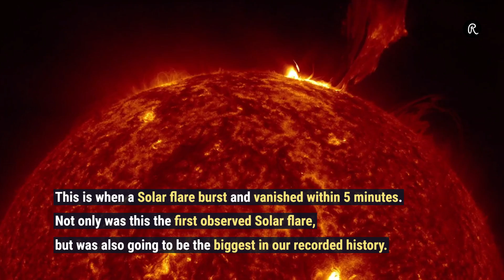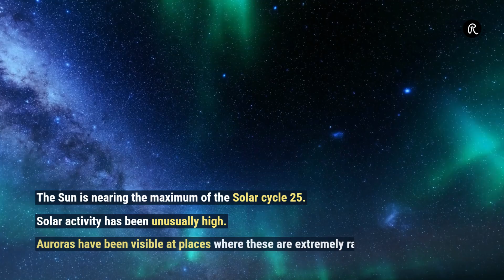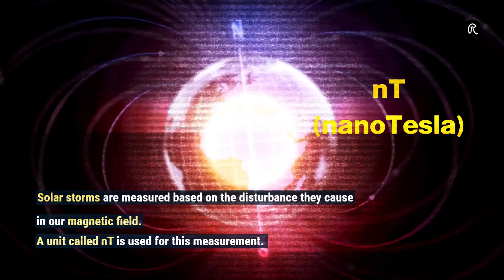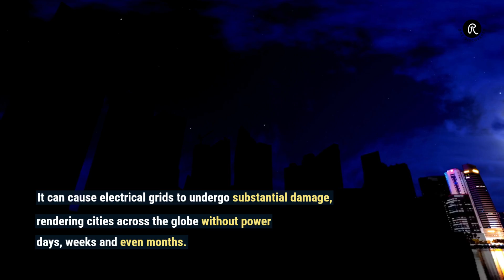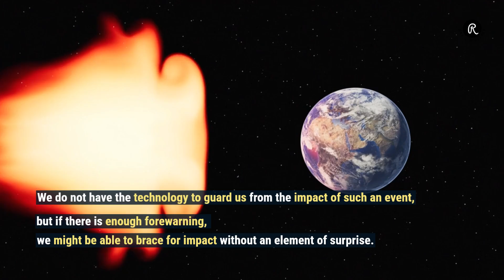Bright Auroras and an Apocalypse? Can we survive if history repeats itself?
The 1859 Carrington event, named after the British astronomer Richard Carrington, is the strongest recorded solar storm in our history. It caused Auroras to be seen even in the tropics and close to the equator. Solar storms, much less intense can cause substantial damage to satellites and power grids. What will be impact if an event like 1859 occurs today? With our total dependency on electricity and electronics, the results can be catastrophic. Watch the video to find out what are our chances to survive such a disaster.